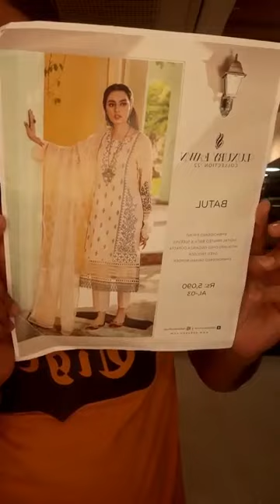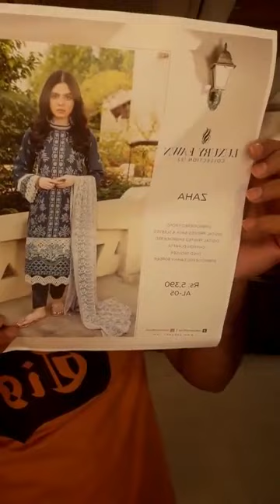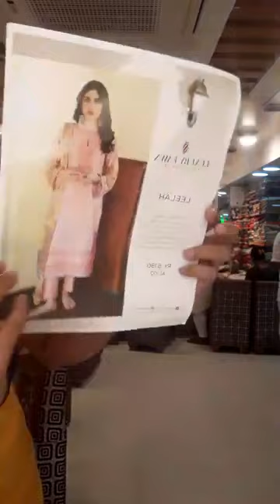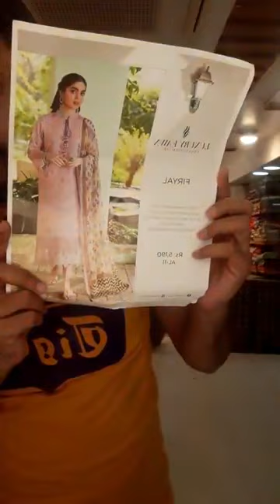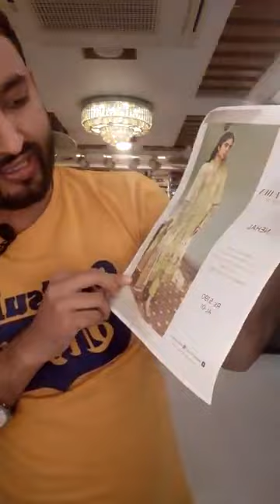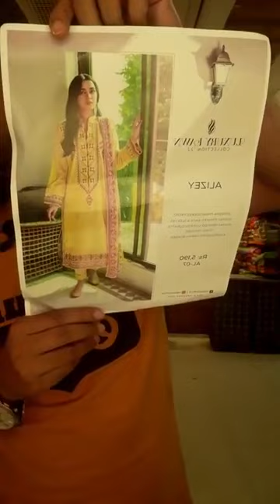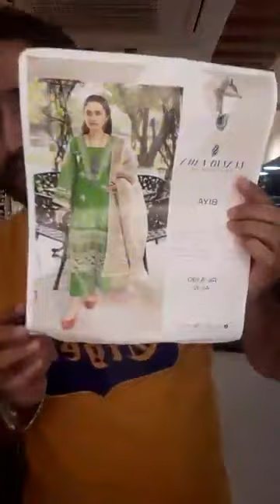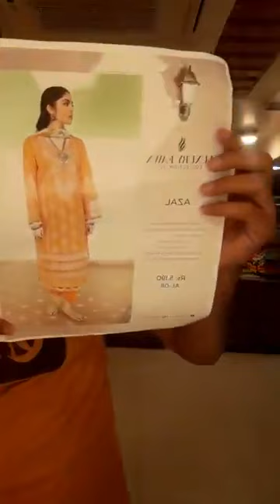💞AABYAAN LUXURY LAWN ,22💞💞👉 luxury Exclusive summer embroidered Collection 2022.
Live with 💞AABYAAN LUXURY LAWN ,22💞💞
👉  luxury Exclusive summer embroidered  Collection 2022.
 👉💞Available  now..